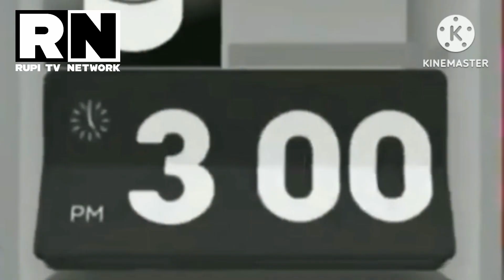Nightoftime TV'den Rupi TV Network'e Dönüşme geçiş Anı (01.05.2024 05:57)